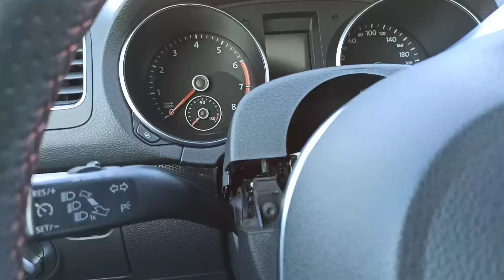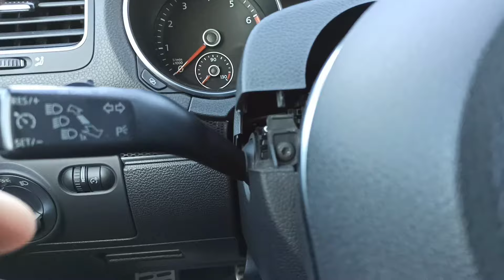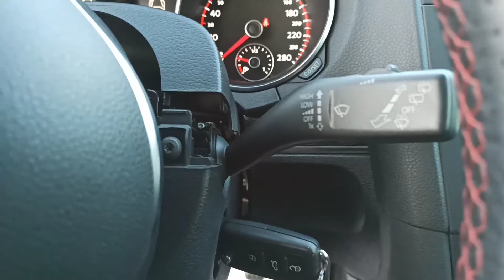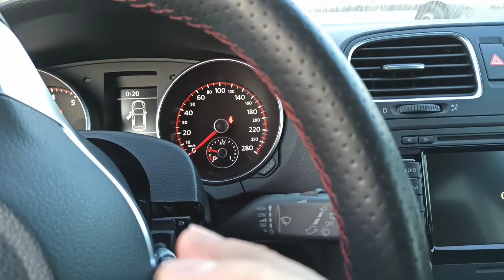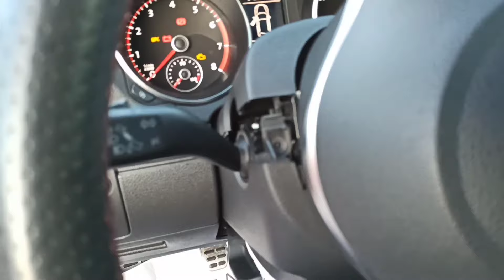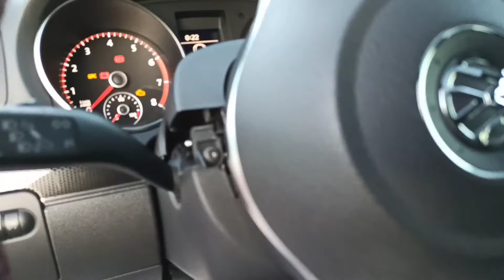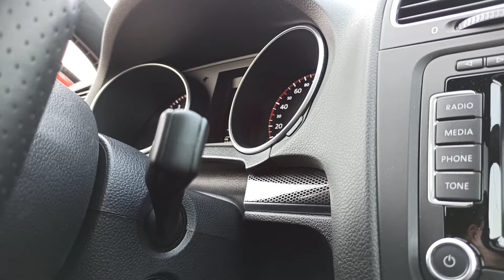DIY TUTORIAL COMO CAMBIAR EL INTERRUPTOR DE ENCENDIDO|TU COCHE NO ARRANCA?VW GOLF 6, AUDI TT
HOLA A TODOS Y BIENVENIDOS DE NUEVO A TU CANAL DE APASIONAD@S DEL MOTOR!!!
HOY VOLVEMOS CON UN VIDEO TUTORIAL SOBRE MI GOLF GTI 35, QUE PODRAS UTILIZAR EN UNA AMPLIA VARIEDAD DE MODELOS DEL GRUPO VAG COMO POR EJEMPLO EL GOLF MK5, EL AUDI TT S MK2 O EL SEAT IBIZA ENTRE 2009 Y 2014.
EL IGNITION SWITCH PUEDE DAR VARIOS ERROES COMO ESTES
SI TU COCHE NO ARRANCA TIENES PROBLEMAS ELECTRICOS RAROS ESTE PUEDE SER EL CAUSANTE, PONTE COMODO Y DISFRUTA DEL VIDEO ESPERO QUE SIRVA A MUCHAS PERSONAS
SALUDOS A TODOS LOS SUSCRIPYORES DE ESTE CANAL!!!
GRACIAS POR LA FUERZA Y EL APOYO
NOS VEMOS POR LAS CARRETERAS!